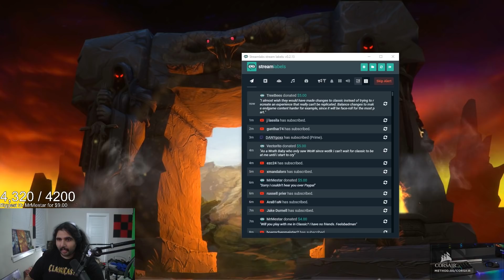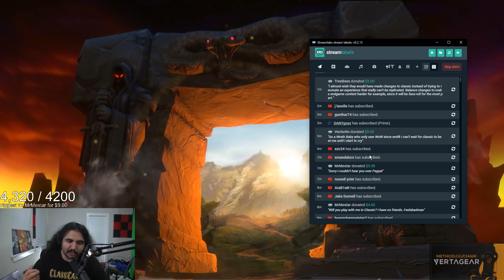Esfand Answers Classic Beta Questions and SHOWS NEW BETA FOOTAGE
The righteous paladin shares some knowledge about Classic and shows some new beta footage.

Follow this wonderful mustache on Twitch and join his Discord!